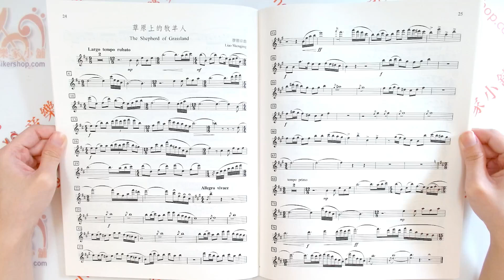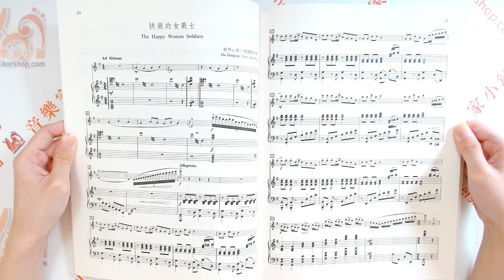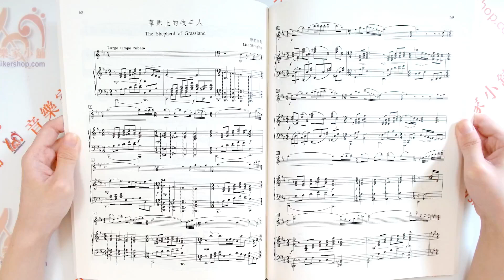中國長笛名曲選(鋼琴伴奏+分譜+CD)【CY-F29】【9789867061270】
中國長笛名曲選：鋼琴伴奏譜．長笛分譜（附演奏CD 2張）

 中國長笛音樂題材廣泛、內涵豐富，隨著長笛演奏藝術的日益普及與提高，長笛多彩的音色和豐富的藝術表現力弘揚民族文化，逐步確立中國色彩長笛演奏風格，使長笛演奏藝術蓬勃發展與提昇。

全音樂譜出版社　商品編號：F29
作者 樂新
出版日期 2009年2月
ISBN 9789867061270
總頁數 163
特徵 中國古典
適用對象 演奏級

【前言】
隨著長笛演奏藝術的日益普及與提高，如何用長笛演奏出優美動聽的中國曲，用長笛多彩的音色和豐富的藝術表現力弘揚民族文化，逐步確立有中國色的長笛演奏風格，是我國長笛演奏術發展與提高的一個値得重視的方向。

用長笛演奏中國樂曲一直受到人們的關注，老一輩音樂家與長笛演奏家爲長笛譜寫和改編過許多優秀的中國作品，這些作品中的大部分曲目經過實踐的考驗，在我國的長笛教學與音樂會演奏中得到廣泛使用，對我國長笛演奏藝術發展起到很大的推動作用。今將這些曲目中流傳較廣的樂曲和近年來新創作一些優秀作品選編成冊，目的是爲了讓更多的人瞭解中國長笛音樂，使本民的音樂得到更大的發展。隨書配送的兩片CD是爲了讓演奏者對書中所編樂曲有一個初步印象而特意錄製的。中國長笛音樂題材廣泛、內涵豐富，不同層次的演奏者對每首樂曲都可以有不同的理解與詮釋，希望這些音響資料能起到拋引玉的作用。

《中國長笛名曲選》這本書在選編、整理的過程中得到了有關作曲家與演奏的支援與關注，在此謹表示深深的謝意。

樂新
2003年8月

【目錄】
1. 懷念 Cherishing a Memory／馬思芸曲
2. 小河淌水 Flowing Water in a Small River／雲南民歌 黃佩勤配曲
3. 楊柳青 The Poplars and Willows Are Green／山西民歌 張文秀編曲 劉紅兵配伴奏
4. 秋收 Harvest in Autumn／山西民歌 樂新編曲 劉紅兵配伴奏
5. 在銀色的月光下 In the Silver Moonlight／塔塔爾民歌 樂新編曲 楊文音配伴奏
6. 搖籃曲 Berceuse／賀綠汀曲
7. 快樂的女戰士The Happy Women Soldiers／杜鳴心曲 劉韞配伴奏
8. 幽思 Thinking Quietly／賀綠汀曲
9. 盼歸 To Hope for Returning／夏正華、高秦平編曲
10. 小小魚兒粉紅腮 A Little Fish with Pink Gills／安徽民歌 張定和編曲
11. 牧童短笛 Shepherd Boy Piccolo／賀綠汀曲 李煥之改編
12. 歡樂的薩麗哈 Happy Saliha／祝恒謙曲 樂新編曲 劉紅兵配伴奏
13. 漁舟唱晚 Singing in a Fishing Boat in the Dusk／古典 黎國荃改編
14. 姑蘇行 Touring Gusu／江南絲竹 樂新編曲 劉紅兵配伴奏
15. 草原上的牧羊人 The Shepherd of Grassland／廖勝京曲
16. 村笛 Village Bamboo Flute／羅孝敏
17. 在內蒙古草原上 On the Grassland of Inner Mongolia／戴宏威曲
18. 草原之春 The Spring of Grassland／黃略曲 邱三配伴奏
19. 塞北風情 The Scenery of the Northern China／劉紅兵曲
20. 詼謔曲 Scherzo／高燕生曲
21. 小奏鳴曲─清晨 Sonatinaz─Morning／田保羅曲
22. 帕米爾的春天 The Spring in Pamirs／鍑載、樂祖風編曲
23. 陽光燦爛照天山 The Bright Sun Shines over the Tianshan Mountains／黃虎威曲
24. 夕陽蕭鼓（無伴奏） Flute and Drum under the Setting Sun（Flute Solo）／譚密子編曲
25. 大淨（無伴奏）Da Jing（Flute Solo）／趙季平曲